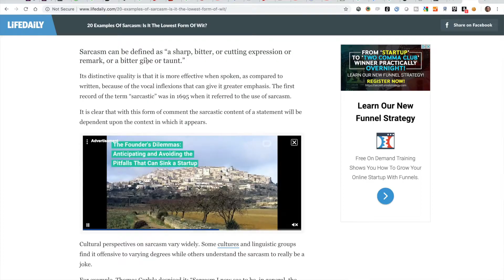Slack's Great. But We're Terrible At It.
I'm a huge fan of using tools like Slack and Email to run a business, especially remotely. But then you realize how bad we are at actually using text. Here's how a company like 1Password deals with that.

Hi, I'm Nathan Kontny. Founder of a couple Y Combinator companies: Inkling W06, acquired by Cultivate Labs) and Cityposh (S11, which became Draft I took Highrise, the simple CRM, on as a turnaround project in 2014 doing everything from engineering to design to marketing.

This is a family-educational vlog. Using lessons from life and business I'm leaving "letters" here for my Daughter as she grows up. The focus is on business and marketing for young entrepreneurs with the hope that when she's 12 or 16 or 18 our now 4 year old (who already has an idea for her own business) will use the advice to start. And restart. And keep going.

And you are more than welcome to eavesdrop. :)

And a lot of my vlog is filmed with Somersault. Help beta test it!